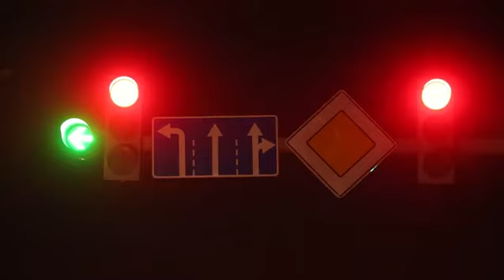Qarorlar ijrosi ta’minlanmoqda, Sho‘rchida xalqaro avtomobil yo‘li bilan kesishuvchi chorraxa...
Qarorlar ijrosi ta’minlanmoqda.

Sho‘rchida xalqaro avtomobil yo‘li bilan kesishuvchi chorraxa qayta ta’mirlanib, tirbandliklar va qoidabuzarliklarni aniqlovchi avtomatlashtirilgan kameralar o‘rnatildi.